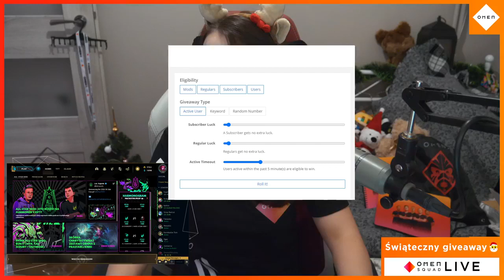[CZĘŚĆ STREAMA] Nieuczesana: League of Legends | 18.12.2020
W przeszłości, w ramach współpracy z marką Omen, Karolina czasami robiła specjalne streamy, które odbywały się również na Facebooku. Dlatego możliwe jest ich pobranie nawet jak minęło tyle czasu. Niestety nie są to pełne zapisy, a tylko ich części. Mimo to życzę miłego oglądania!

Uwaga: Ten kanał nie jest prowadzony przez Nieuczesaną, ale za jej wiedzą i zgodą.

Just Chatting/Giveaway: 0:00
League of Legends: 23:43
Just Chatting/Giveaway: 1:26:18